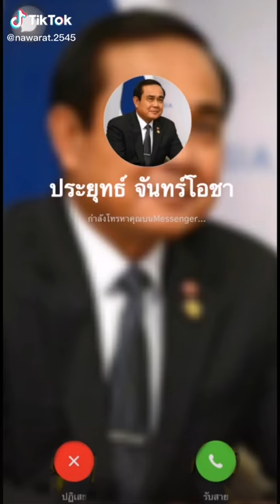ธีระศักดิ์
ประยุทธ์โทรมา(เรื่องตลก)